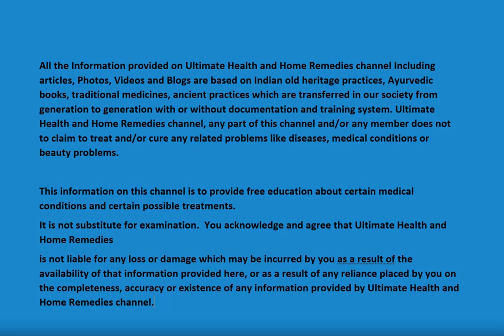LOSE BINGO WINGS IN 1 WEEK // 7 Minute ARM EXERCISES FOR WOMEN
How to Lose Arm Fat in 7 Days? Training to slim your arms in 8 minutes / Exercises to lose arm fat in 7 days.  A powerful workout with the perfect sequence of exercises to lose arm fat in 1 week! Exercises to lose arm fat at home.